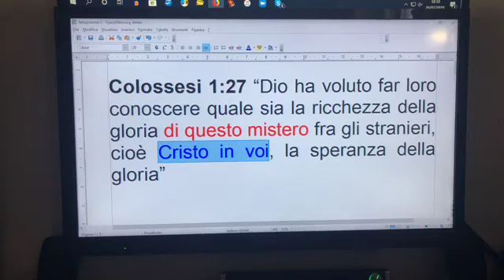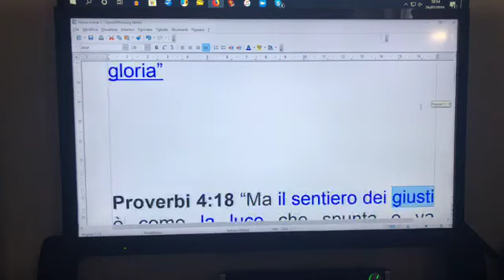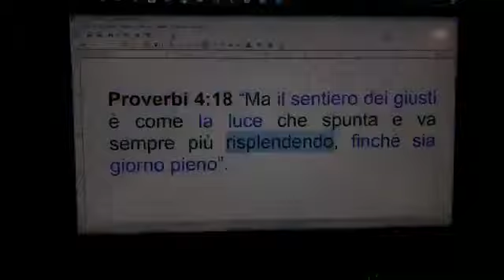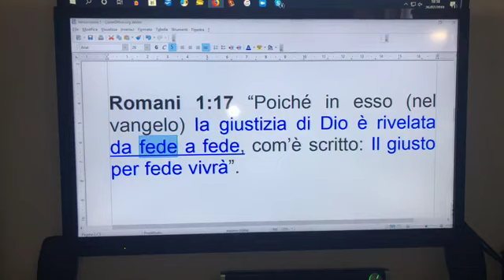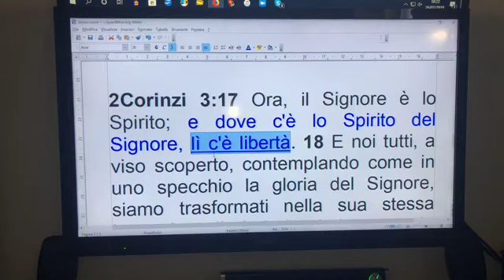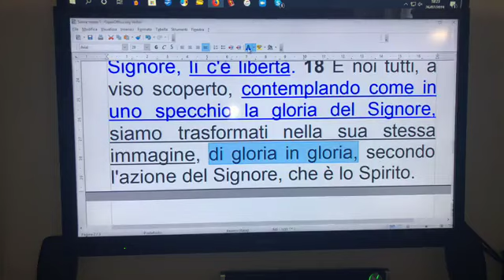DA FEDE IN FEDE, DA GRAZIA IN GRAZIA E DA GLORIA IN GLORIA